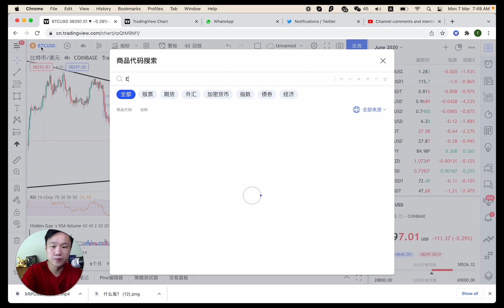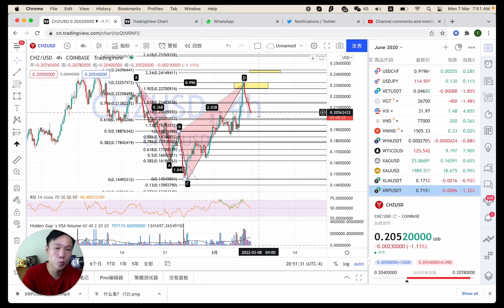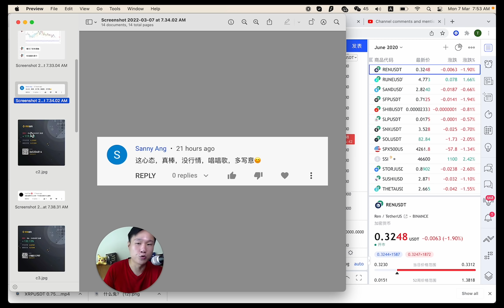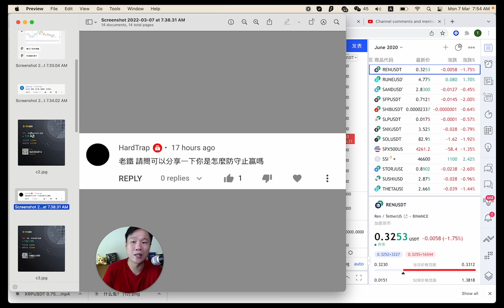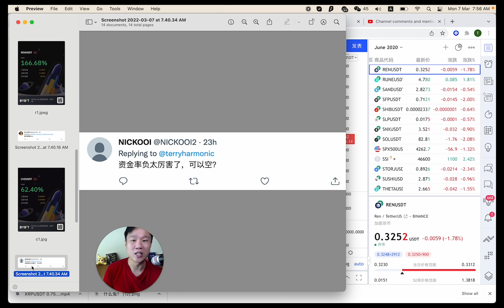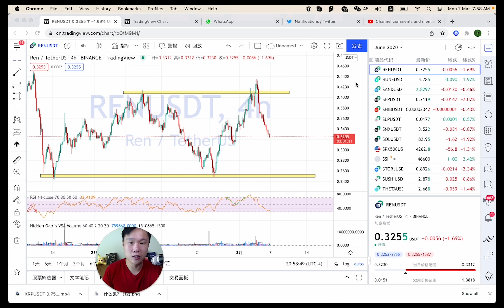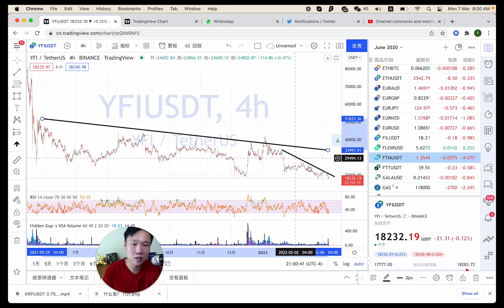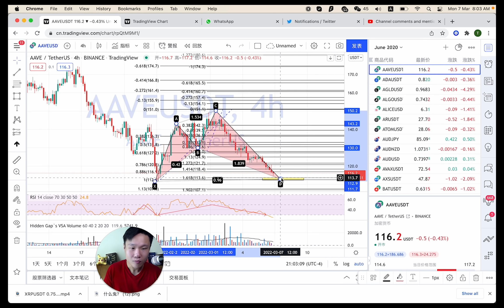比特币可以抄底了吗？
今天继续提醒大家下周有重磅基本面新闻，美联储可能会升息，如何应对？

1. 比特币 - 继续耐心等待4小时支撑
2. eth (0:47) - 跟比特币一样
3. anc (OK) (1:35) $6看似庄家出货了
4. xrp (2:00) 昨天分析完美
5. chz (2:18) 我错过了，你们呢？
6. ren (3:18) 继续把人送进ICU
看电视广告 (3:55 - 10:33) 话题很多，值得看，特别讲到资金率高或低会影响和谐形态的判断吗？
7. 冯提莫 (10:36) 冯提莫老公辞职了
8. YFI (11:46) YFI好像也是领导辞职了
9. MIR (12:37) 昨天完成看空深蟹
10. SFP (13:10)
11. flow (13:45)
12. aave (14:13） 有鲨鱼即将完成

周一请给我300个赞好吗？我最近还是很准，跟随我的应该有赚钱，赞和留言是免费的，快送我一点吧。

祝大家好运！